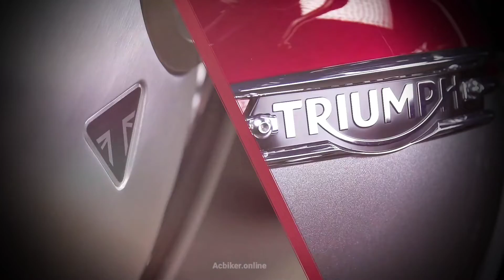All new 2021 triumph Bonneville official launched ||| Acbiker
UPI : Acbiker@jio

𝗙𝘂𝗹𝗹 𝘀𝗽𝗲𝗰𝗶𝗳𝗶𝗰𝗮𝘁𝗶𝗼𝗻𝘀

Acbiker.
Regards.